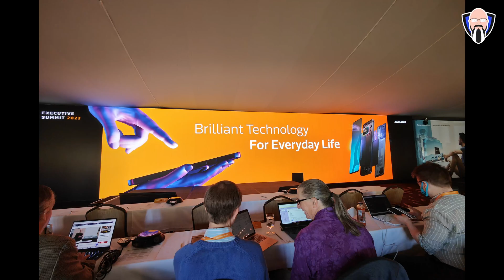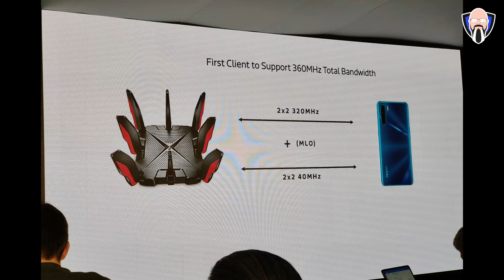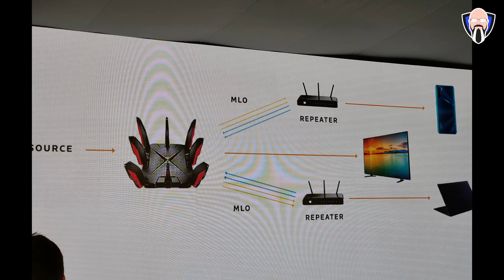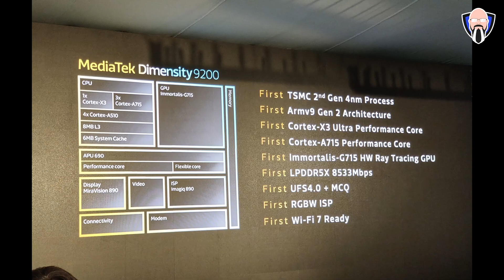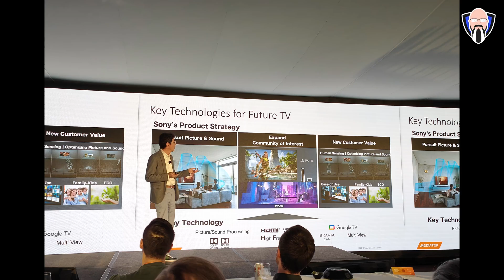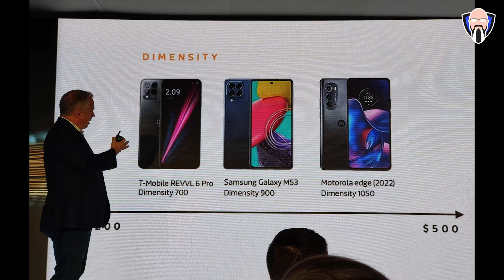MediaTek Dimensity 9200 & WIFI 7 Update 2023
In this MediaTek Dimensity 9200 interview with Finbarr Moynihan, we discuss the Dimensity 9200, WiFi 7 launch and release. Finbarr is the Senior Product Manager for MediaTek's WiFi & Wireless Networks Business Unit.

In this interview, Finbarr discusses the new Dimensity 9200 chip and what it brings to the table, as well as the WiFi 7 launch and release. We discuss the new features and performance of WiFi 7 and how it can benefit users and businesses.

Thanks to MediTek for Inviting me to the Tech Summit and providing my hotel and airfare to the event. The opinions in this video are my own, and they did not have any previous editorial inputs.

B&H Dealzone:

Amazon Daily Deals: